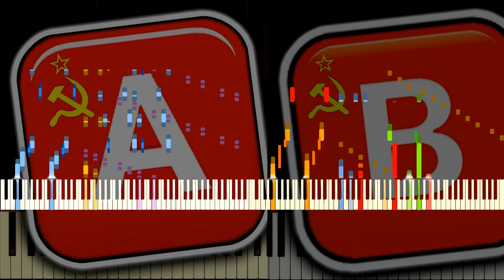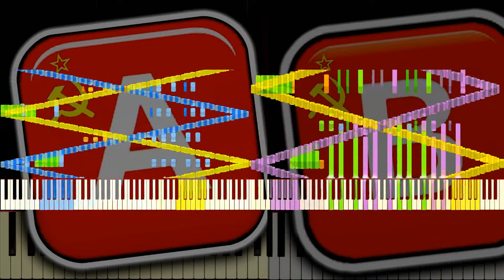Rush🆎, 🅰️ y 🅱️ pero se juegan uno al lado del otro (Rush 🆎!) Synthesia